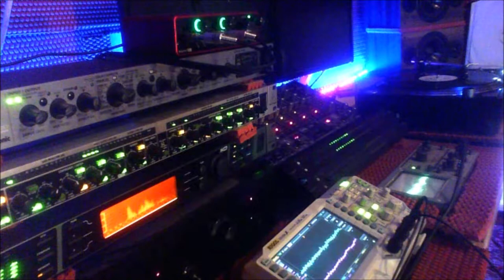RUSS BROWN TAKE MY LOVE 24bit DAC@48Khz